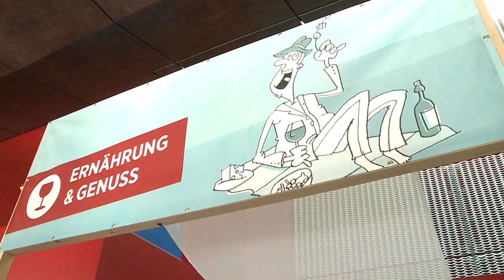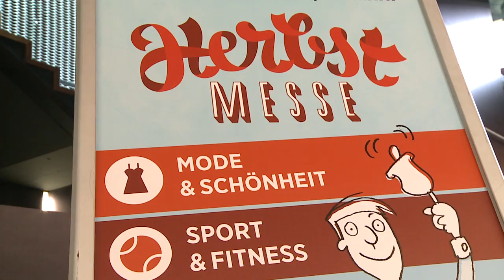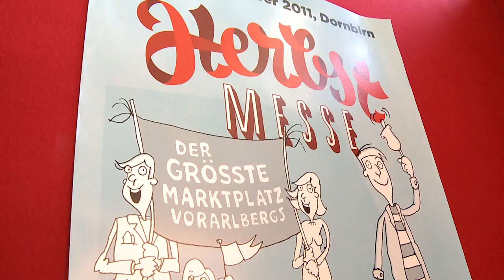63. Herbstmesse - Der größte Marktplatz Vorarlbergs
Von 7. bis 11. September 2011 ist die Messe Dornbirn wieder Drehscheibe der Wirtschaft und gesellschaftlicher Treffpunkt der Vier-Länder-Region. Dafür hat die 63. Herbstmesse eine Neuausrichtung erfahren und zeigt sich heuer erstmals mit neu zugeschnittenen Themenbereichen. Welche diese u.a. sind, konnte man bei der Pressekonferenz am 23. August 2011 erfahren.